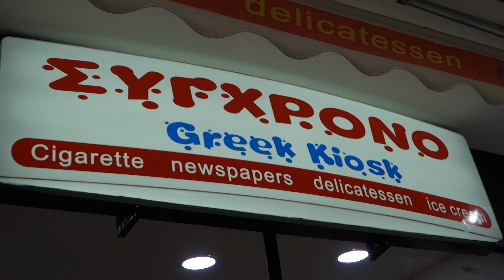"ΣΥΓΧΡΟΝΟ" GREEK KIOSK 6/6/2019 - ΗΜΕΡΑ ΕΓΚΑΙΝΙΩΝ (Νο1) ΓΙΑΝΝΙΤΣΑ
ΒΙΝΤΕΟ Αντώνης Παπαδόπουλος (ΣΥΜΒΑΙΝΕΙ ΤΩΡΑ) - Εγκαίνια Καταστήματος, έχοντας κλείσει ένα χρόνο λειτουργίας.